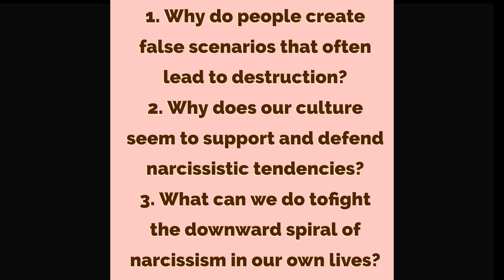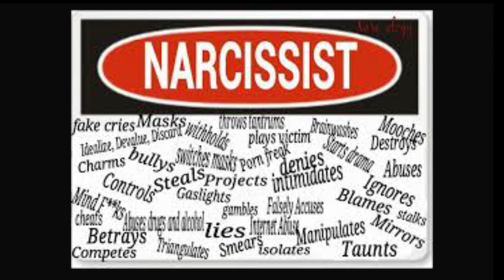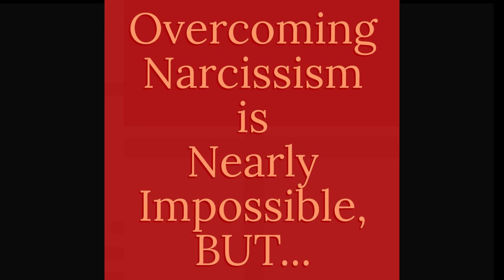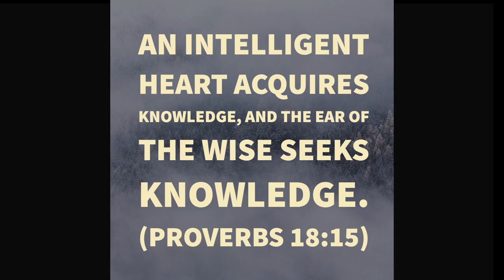Jussie Smollett and the Culture of Narcissism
As it relates to the recent Jussie Smollett story, we will attempt to answer the following questions:

1. Why do people create false scenarios that often lead to destruction?

2. Why does our culture seem to support and defend narcissistic tendencies?

3. What can we do to fight the downward spiral of narcissism in our own lives?

Narcissism can affect almost every area of our lives as we see it played out in our culture. Arm yourself with knowledge and prayer!

To inquire about speaking engagements please contact Steve at